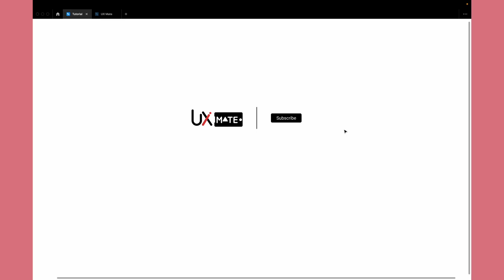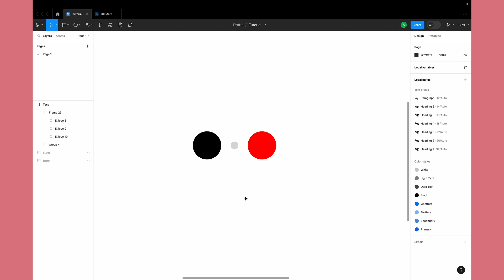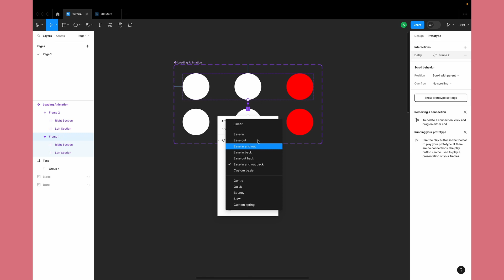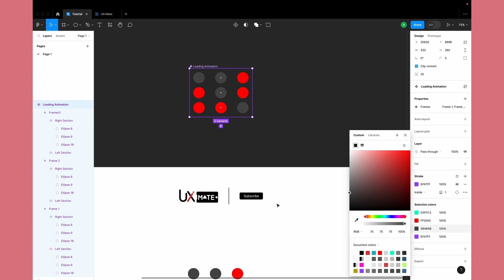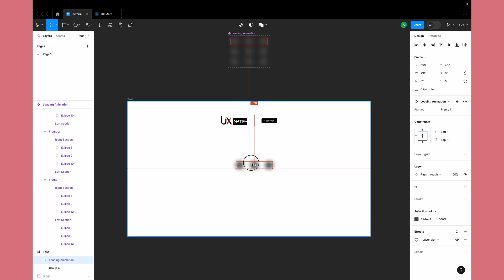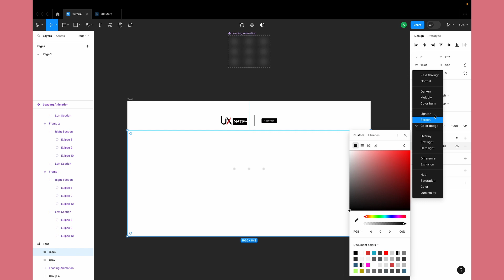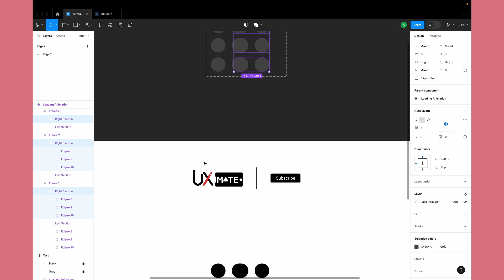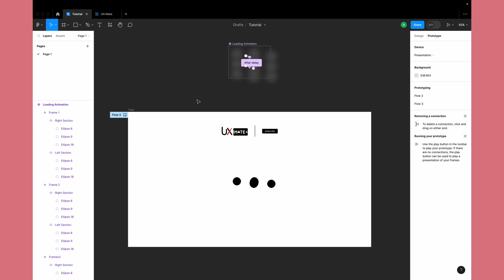Loading Animation in Figma Tutorial for Beginners | UX Mate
Dive into the world of UI/UX animation with our comprehensive guide on creating a mesmerizing liquid loading animation in Figma. This step-by-step tutorial will help you master the animation and enhance your design skills.